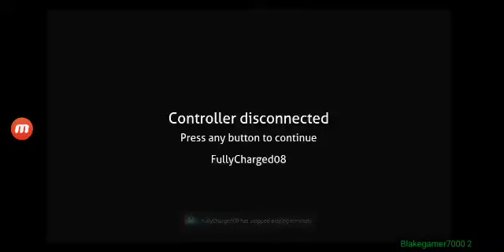BURN CYLCIPS BURN HAHA!! | Subnautica Sandbox EP9